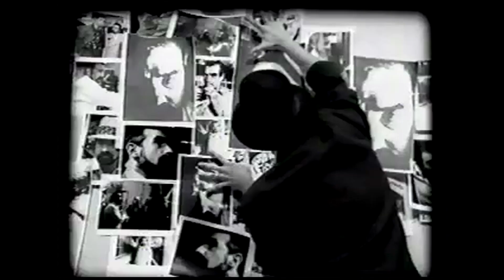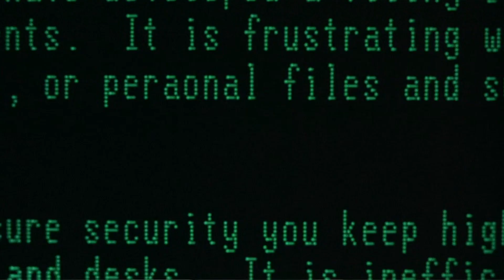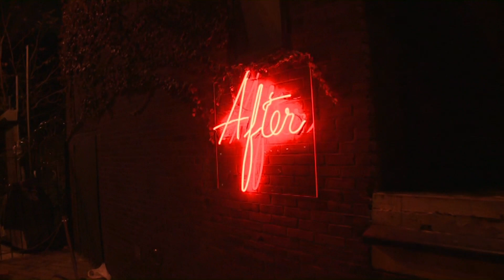After hours par Dominique Gonzalez-Foerster - Blow up - ARTE